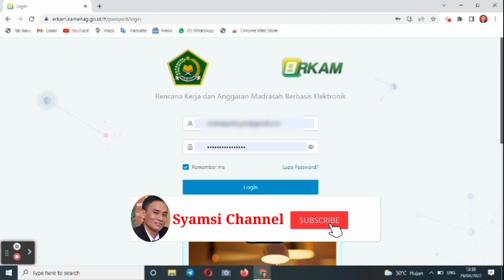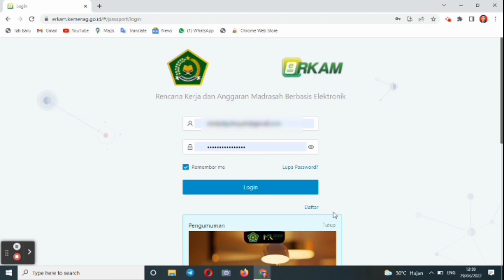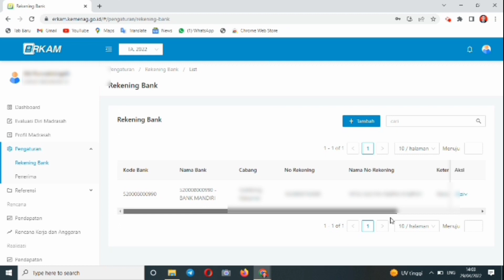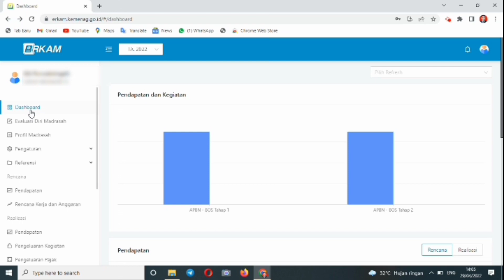Cara Mengganti Rekening Bos Di Portal E-RKAM Karena Terjadi Pergantian Bank Penyalur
Langkah Mengganti Rekening dan Bank Penyalur di Portal Erkam Jika terjadi Pergantian Bank Penyalur dana Bos.